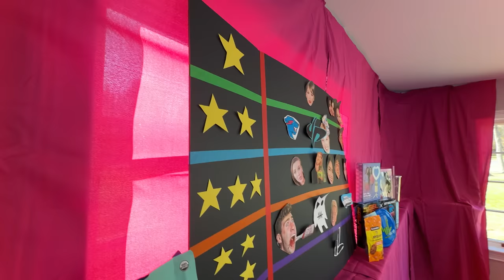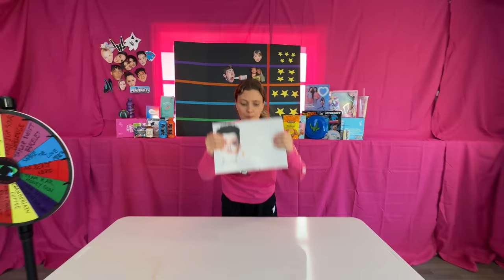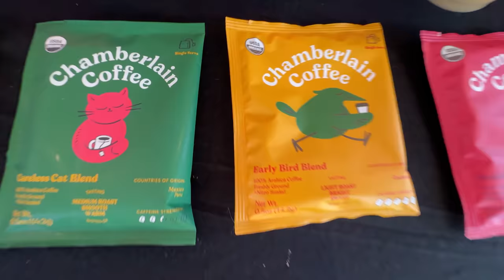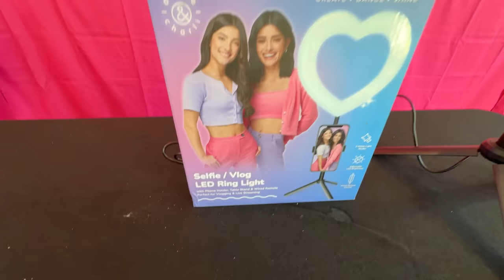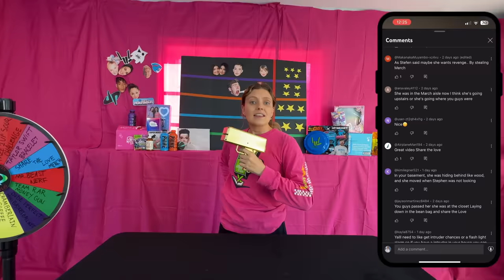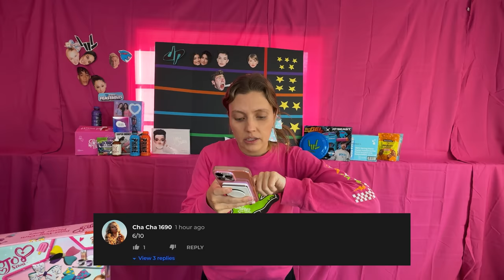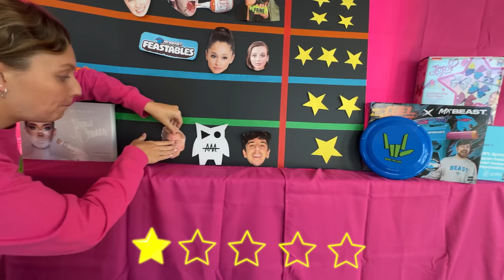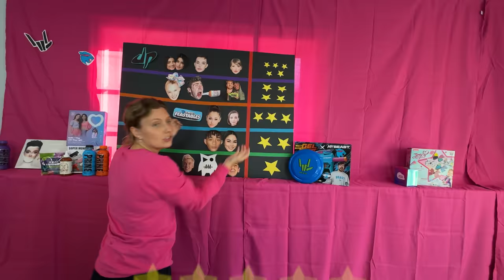Why PRIME Drink is a SCAM... EXPOSED LOGAN PAUL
In today vlog grace sharer is TRYING YOUTUBER PRODUCTS TO SEE IF THEY'RE SCAMS!!. Rating CELEBRITY Products.. (Drake, Rihanna, The Rock & MORE) testing out amazon production to see which black friday shopping deals are worth it. Rating CELEBRITY Products...THEY ARE SCAMS!!

716 Dekalb Pike, Blue Bell, PA 19422
Suite #204